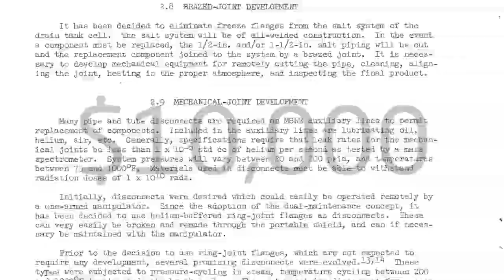2h05m10s20f NoMusic - MSR to Power Our Cities - NASA's $10,000 Best Bang Buck Ever - TR2016a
When Molten Salt Reactors begin powering our cities and providing fresh water, it will be quickly recognized that the best bang-for-the-buck ever attained by a government agency was the scanning of molten salt research performed by NASA for $10,000.